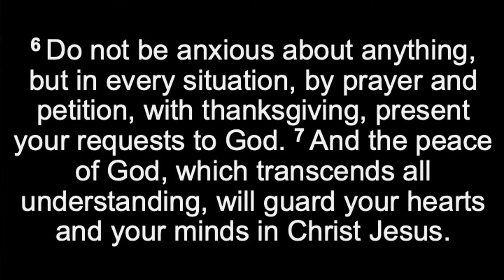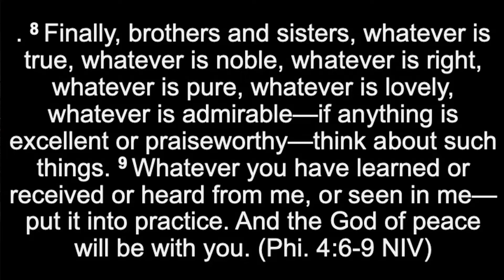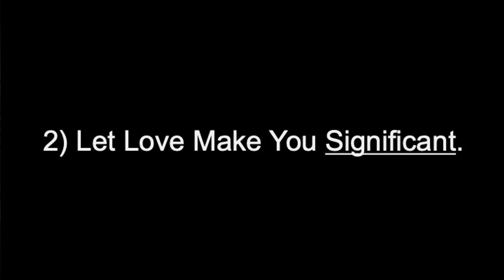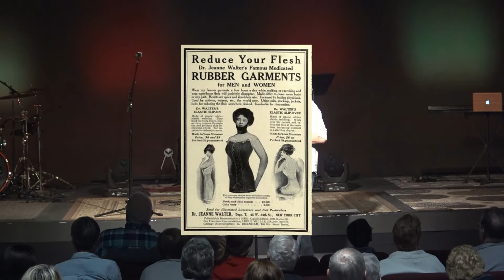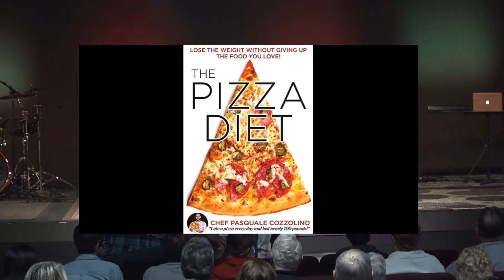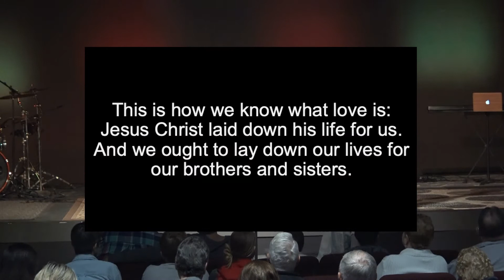whygratitude = Pastor David Harris = Connect Church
Weekend Experience message from Pastor David Harris titled "whygratitude"

We gather every Sunday at 10:00am

Reach Wide - Teach Deep - Unleash Compassion